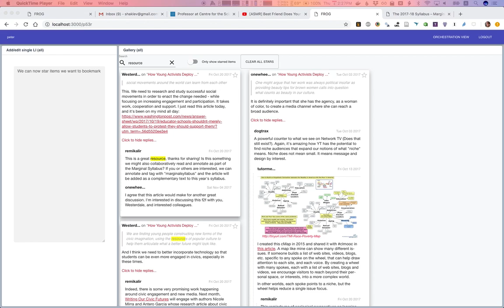Bookmark/search in FROG